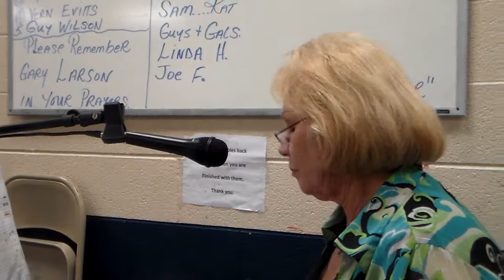Linda Hernandez sings "A Satisfied Mind"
At the Friday Night Blues singing, Civic Center, Paris, Tn., Sept. 26,  2014.